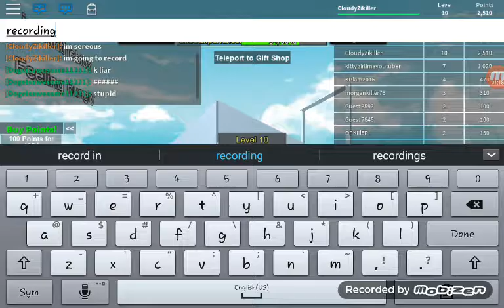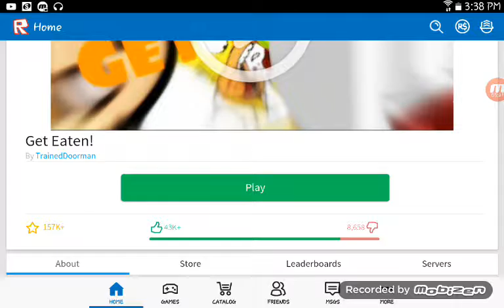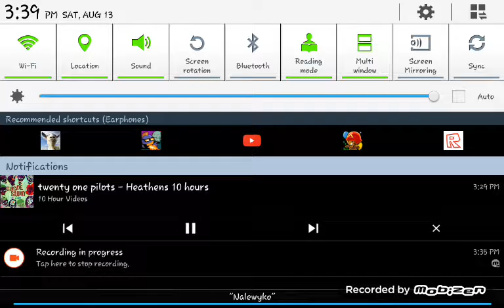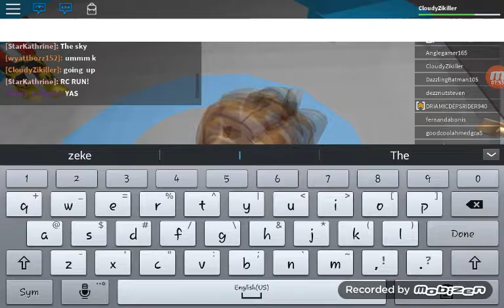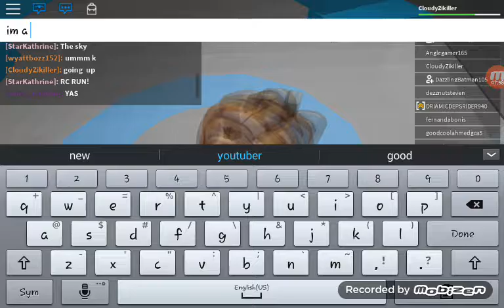Disater + gaints! Ep#2